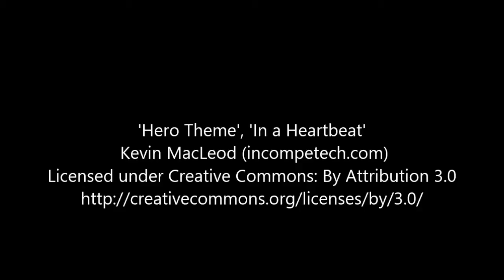Comic Book Keyrings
Getting to grips with my scroll saws and different wood types. This is a short fast video of the making of a couple of keyrings. Next video will be Becca's Vanity part 2.